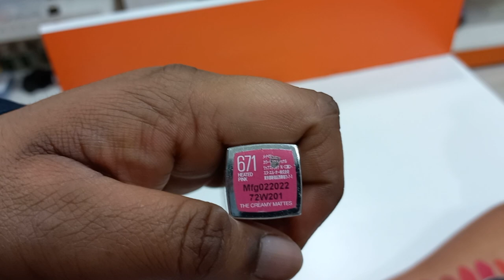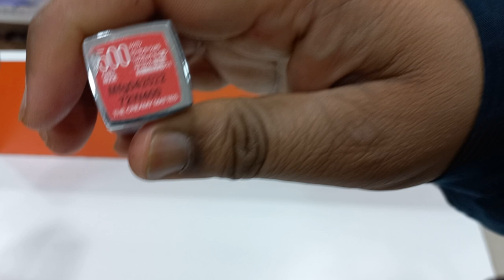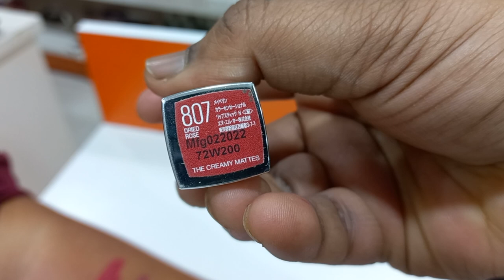Maybelline Creamy Matte Lipstick Swatches Mrp 329/-